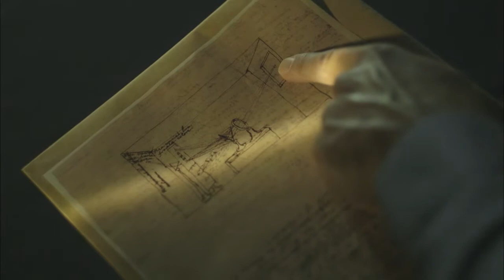Newton Discovers the Color Spectrum | STEMscopes Streaming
Isaac Newton disproves Robert Hooke's theory of how light works with prisms to show that white light is in fact split into every visible color.

BBC Learning and STEMscopes™ have partnered to bring you a new way to explore the world of phenomena. From the nation’s most popular STEM curriculum and the creators of Blue Planet I & II, Planet Earth I & II, Frozen Planet, and Hidden Kingdoms, STEMscopes Streaming contains world-class footage, news, behind-the-scenes photography, and integrated activities that engage your students with the world’s most awe-inspiring scientific phenomena.